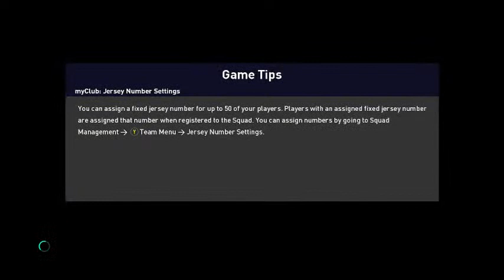Manchester United vs Crystal Palace | English Premier League | Live Stream | Old Trafford 🔴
Man Utd Squad
1 David de Gea
2 Victor Lindelof
3 Eric Bailly
4 Phil Jones
5 Harry Maguire
6 Paul Pogba
7 Cristiano Ronaldo
8 Juan Mata
9 Anthony Martial
10 Marcus Rashford
11 Mason Greenwood
13 Lee Grant
14 Jesse Lingard
15 Andreas Pereira
16 Amad Diallo
17 Fred
18 Bruno Fernandes
19 Raphaël Varane
20 Diogo Dalot
21 Edinson Cavani
22 Tom Heaton
23 Luke Shaw
25 Jadon Sancho
26 Dean Henderson
27 Alex Telles
29 Aaron Wan-Bissaka
31 Nemanja Matić
33 Brandon Williams
34 Donny van de Beek
36 Anthony Elanga
37 James Garner
39 Scott McTominay
43 Teden Mengi
46 Hannibal Mejbri
47 Shola Shoretire
Manager: Ralf Rangnick

No. Player
1 Jack Butland
2 Joel Ward
4 Luka Milivojević
5 James Tomkins
7 Michael Olise
8 Cheikhou Kouyaté
9 Jordan Ayew
11 Wilfried Zaha
13 Vicente Guaita
14 Jean-Philippe Mateta
15 Jeffrey Schlupp
17 Nathaniel Clyne
18 James McArthur
20 Christian Benteke
25 Eberechi Eze
27 Tyrick Mitchell
33 Jarosław Jach
34 Martin Kelly
35 Sam Woods
36 Nathan Ferguson
37 Nya Kirby
38 Reece Hannam
39 Jesurun Rak-Sakyi
44 Jaïro Riedewald
— Joachim Andersen
— Conor Gallagher (on loan from Chelsea)
— Marc Guéhi
— Remi Matthews
Manager: Patrick Vieira